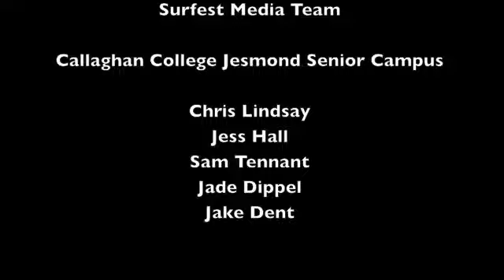Burton Toyota Pro Surfest winner of heat 4 round 48 Johnny Graph